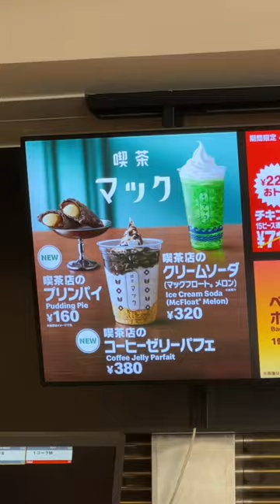Retro Desserts at McDonalds Japan!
Retro desserts only at McDonalds Japan!